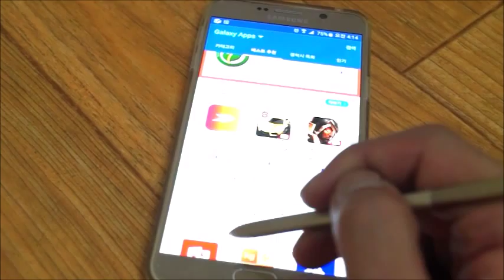How to take GalaxyNote5 Scroll Caputre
새롭게 출시된 삼성 갤럭시노트5(새창)는 내용이 긴 페이지, 문서등을 한 장의 스크린샷으로 캡처한 후 S펜을 사용해 스크린샷에 추가 내용을 메모할 수 있는 긴 스크롤 캡처 기능을 제공하여 스크랩북, 공유의 활용도를 더욱 높였습니다. 참고로, 긴 스크롤 캡처는 GIF 이미지는 대응하지 못합니다.

Newly released Samsung Galaxy note 5 (new window), after the captured content of long page, the document a piece of screen shots, etc., long it is possible to note the additional content to the screen shot using the S Pen scrapbook by providing a scroll capture function, we further enhance the utilization of the shared. For reference, a long scroll capture GIF image can not respond.